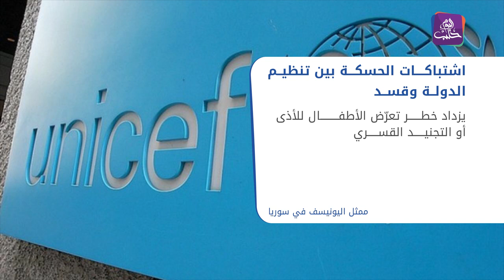قسد تعلن اقتراب سيطرتها على سجن الصناعة وتفرض حظراً كلياً في الحسكة وتعزلها عن محيطها